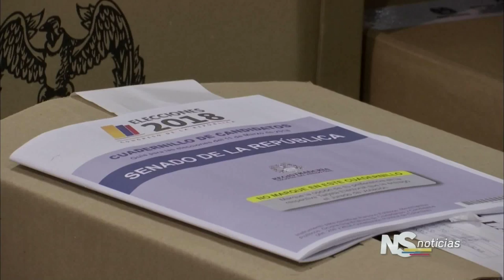Equidad de partidos políticos en el nuevo Senado